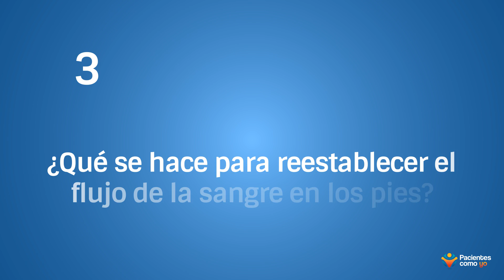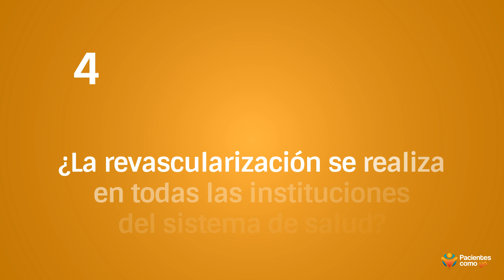Guía básica para entender el tratamiento del pie diabético en México